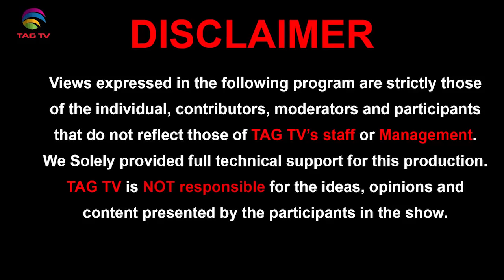Pashtun Tahafuz Movement Discussion with Dr. Farhan Virk and Prof. Muhammad Zubair - Anis Farooqui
Pashtun Tahafuz Movement Discussion with Dr. Farhan Virk and Prof. Muhammad Zubair - Anis Farooqui @TAGTV